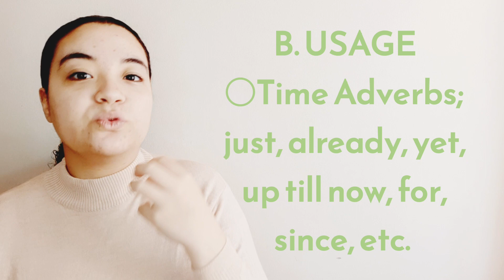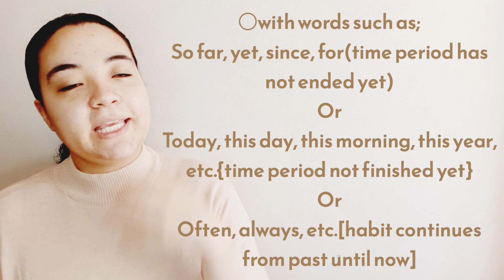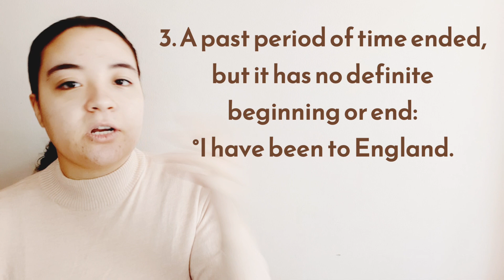سلسلة تعلم اللغة الإنجليزية من تحت الصفر🕳0الحلقة ١٦🧍‍♀️مضارع تام|مستمرPresent Perfect|Continuous🚶‍♀️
*Put the verbs between the brackets into the "present perfect" or the "present perfect continuous":
1.1 (live) here since 1960.
2. I (not sce) you for a long time.
3. How long (you learn) English?
4. The dog (sit) in front of the fire all day.
5. They (shut up) the house and (go away) for the holidays.
6. I (wait) for you since six.
7.I'm cold because I (swim) for hours.
8. You (already cat) three steaks since morning.
9. The baby's eyes are red because he (cry) for hours.
10. You (ever be) to the U.S.A.?

**Put the verbs in the "present perfect" or the "present perfect continuous" and add "For", or "Since":
1. I (stand) here ... half an hour, but the bus (not arrive).
2. 1 (write) letters. the last two hours.
3.I left you, I (read) two books already
4. How many new words (you memorise).. our last lesson.
5. We (sit) on these hard seats.. nearly half a day.
6. "You (see) Ali... Friday?"
7.1 (not see) you.. a long time.
8. You (not be) here ..then?
9. He (work) with us in this factory. 1971.
10. He (be) with us... ten years.